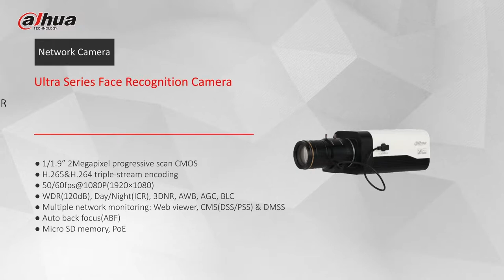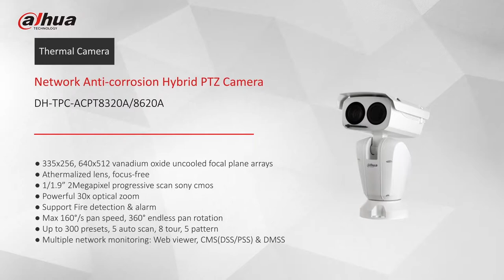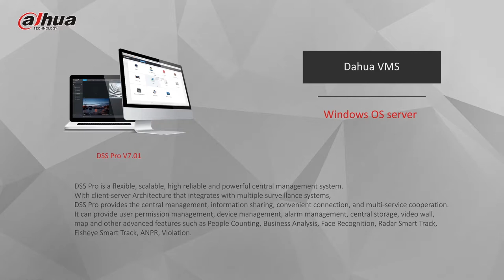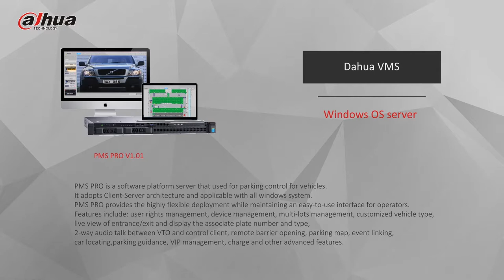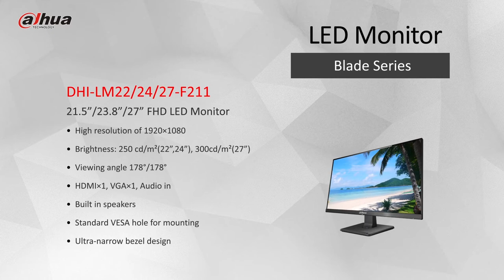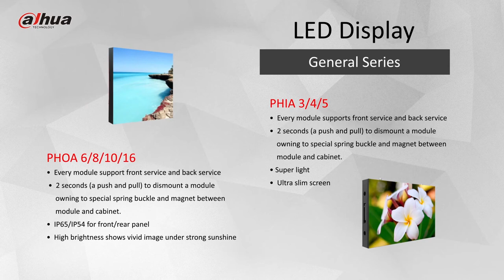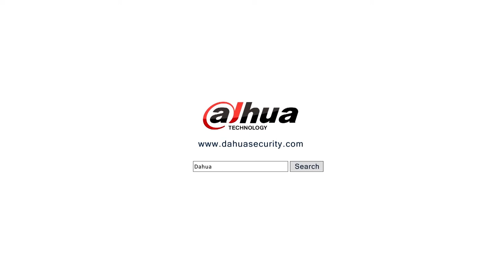HDCVI Dahua CCTV camera By Vital International